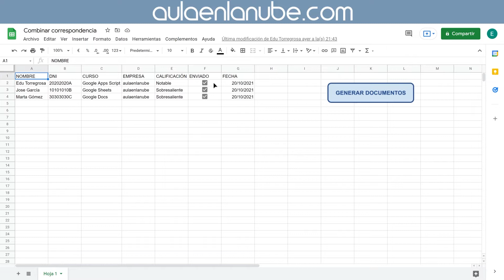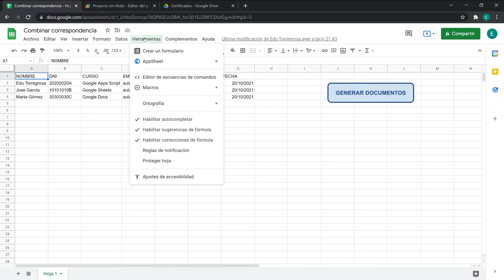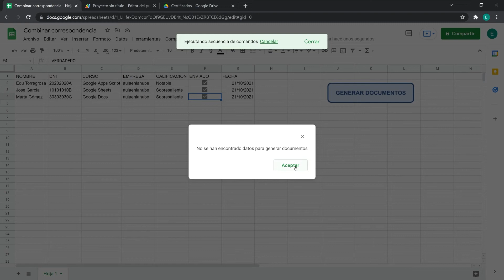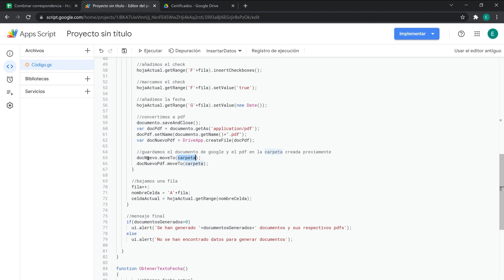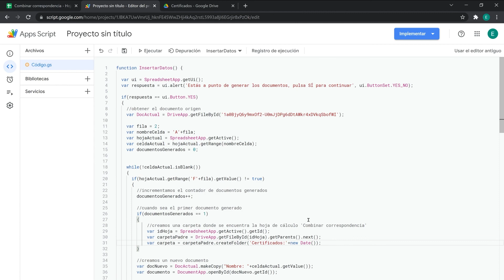💻 Curso Google Apps Script ✅ Mejorando función combinar correspondencia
👉 Vídeo 16 del cursos de Google Apps Script, veremos cómo realizar algunas mejoras sobre la hoja combinar correspondencia.

00:00 Resumen
00:22 Introducción a las mejoras a realizar
01:27 Crear carpeta únicamente cuando sea necesario
04:10 Mostrar mensaje final personalizado
08:16 Aclaración sobre visibilidad de las variables